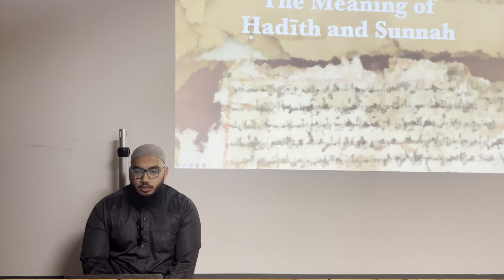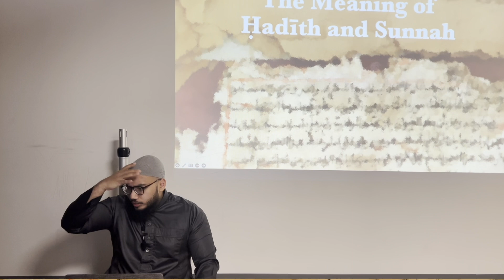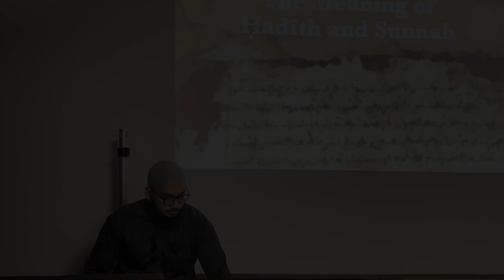Intro to the Sciences of Hadith 11 b - Q&A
Embark on a profound exploration of the Sciences of Ḥadīth with our comprehensive YouTube series. Delve into the historical evolution and scholarly development of Ḥadīth, tracing its origins and significance within Islamic tradition. Uncover the meticulous methodologies employed in preserving and authenticating Ḥadīth, understanding the pivotal role they play in establishing Islamic beliefs and practices.

Throughout this series, we will navigate through the complexities of Ḥadīth terminology, shedding light on key terms and their implications for understanding the Prophetic traditions. Discover how Ḥadīth, as a primary source of Islamic law, has been meticulously analyzed and applied by jurists across centuries, shaping the development of Islamic jurisprudence (fiqh).

Join us as we explore fascinating debates and methodologies used by scholars to ascertain the reliability and authenticity of Ḥadīth collections. Gain insights into how Ḥadīth have been categorized based on their content and transmission chains, providing a nuanced understanding of their authority and application in Islamic scholarship.

Whether you are a student of Islamic studies, a researcher, or simply curious about the profound traditions that underpin Islamic teachings, this series offers a comprehensive and enlightening journey into the Sciences of Ḥadīth. Prepare to deepen your knowledge and appreciation for the scholarly disciplines that continue to shape Islamic thought and practice today.

Timestamps
0:00 – Difference between Hadith and Sunnah
1:23 – Difference between Hadith and Tafsir
2:56 – Is Acquiring Worldly Knowledge Rewardable?
3:55 – What are the different types of Ijāzah?
5:45 – Can someone self-taught be a teacher?
7:04 – When did Imam Malik begin giving fatwa?
7:42 – Reading portions of a book
8:55 – Should we be hesitant to accept a weak chain?
12:18 – Difference between a Muhaddith and a Faqih
14:00 – Is Memorizing Hadith more Difficult than Quran?
14:43 – Are there examples of a hadith before prophethood which later became a sunnah?
15:25 – Do we reject weak hadith?